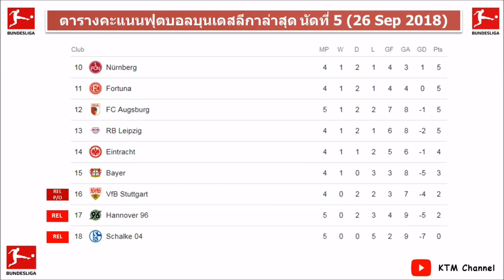ผลบอลบุนเดสลีกาล่าสุด นัดที่5 : เสือใต้สะดุดเจ๊า | เบรเมนมาแรง | ชาลเก้อาการแย่ (26 Sep 2018)